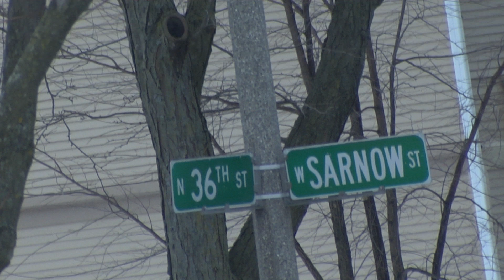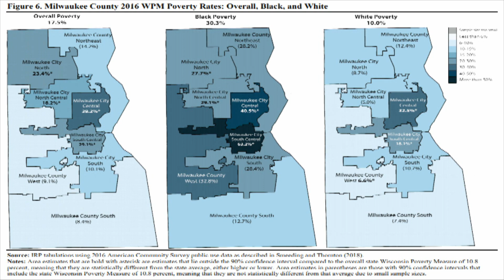TV Workshop Series 2020 | Dallas Stevens | The Sad Truth